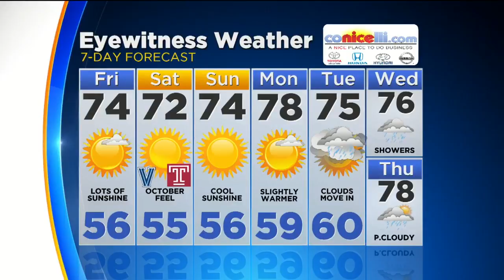Midday Weather Update: When Irma Could Affect Philly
Matt Peterson has your local forecast.